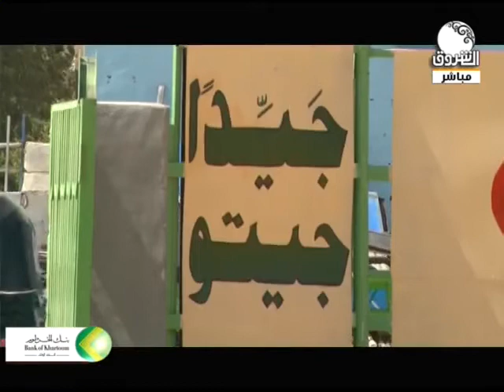أغاني | بلدا هيلي أنا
الشروق_ الفضائية
Ashorooq Tv
ـــــــــــــــــــــــــــــــــــــــــــــــــــــــــــــ